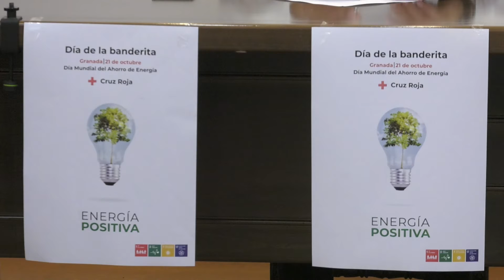CRUZ ROJA, COMPROMETIDA CON EL AHORRO ENERGÉTICO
El día de la banderita se transforma en una jornada de sensibilización medioambiental